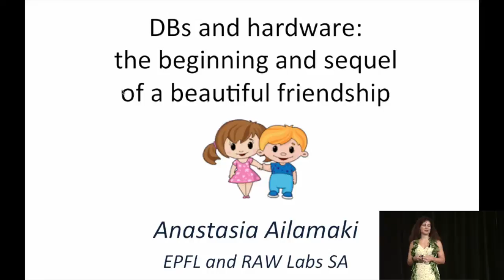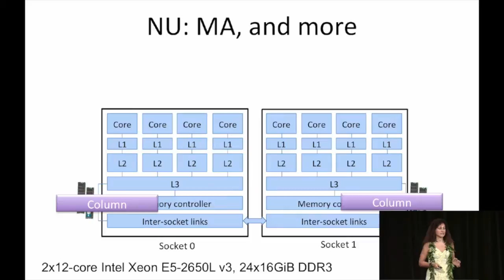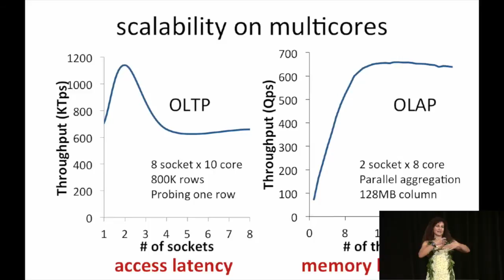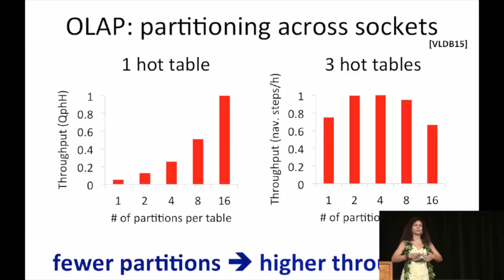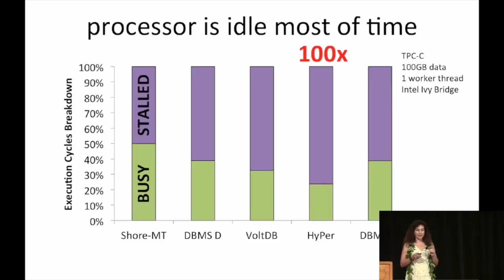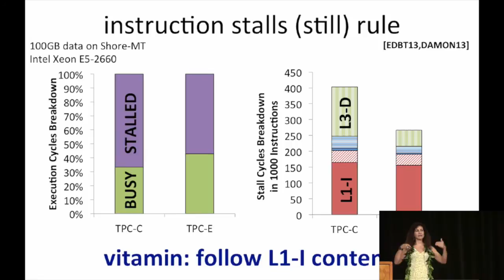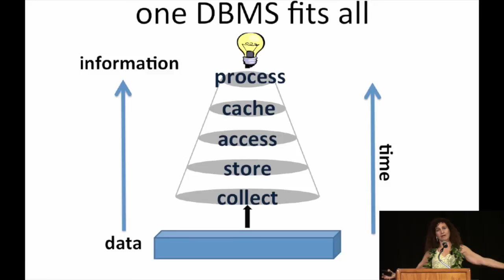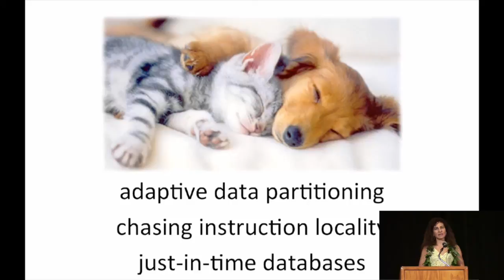VLDB Day 1 Academic Keynote Anastasia Ailamaki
VLDB is a premier annual international forum for data management and database researchers, vendors, practitioners, application developers, and users. The conference will feature research talks, tutorials, demonstrations, and workshops. It will cover current issues in data management, database, and information systems research. Data management and databases remain among the main technological cornerstones of the applications of the twenty-first century. With the emergence of Big Data, data-related technologies are becoming more important than ever before.

VLDB 2015 will take place at the Hilton Waikoloa Village on the beautiful Kohala Coast on the northwestern side of the Big Island of Hawai‘i.